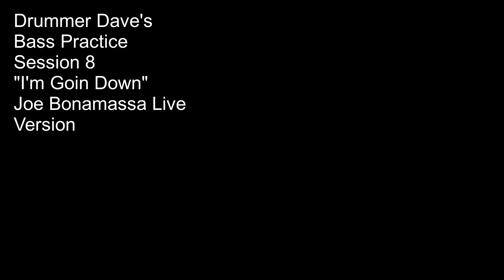Im Going Down - Drummer Dave Practicing Bass Guitar - Session 8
So, playing these 16th notes steady throughout this tune was challenging at the least for a beginner bass player like me. Don't ask me how many tries it took me, LOL! It's boring to watch so close your eyes buy stick around for the big finish!

I have not copywrite jurisdiction over this song monetary or otherwise. Used it for bass guitar practice only. Thank you Mr. Jeff Beck.